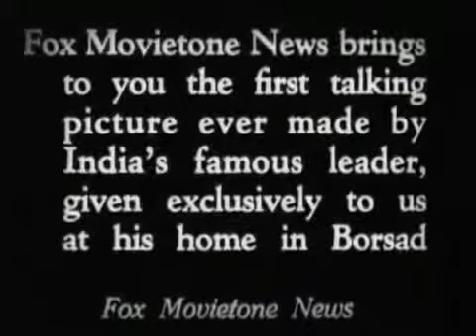Gandhi's original interview